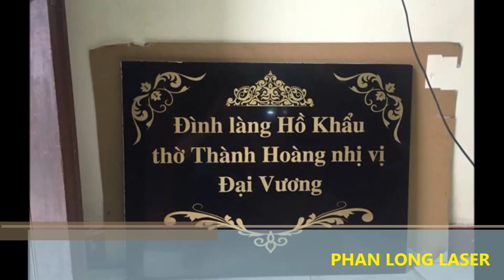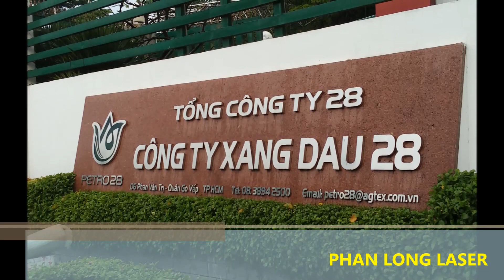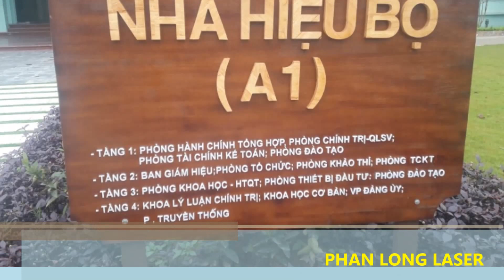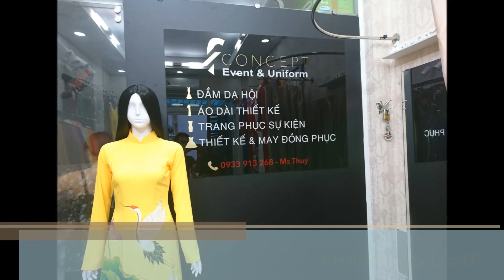Làm Biển Hiệu Quảng Cáo Văn Phòng Công ty Lấy Liền Giá Rẻ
Làm biển Văn Phòng, Làm biển hiệu Công ty, Làm biển bảng quảng cáo, thiết kế thi công biể hiệu quảng cáo giá rẻ nhất tại Hà Nội, Tp Hồ Chí Minh, Sài Gòn, Đà Nẵng và Cần Thơ
Phan Long Laser chuyên nhận thi công quảng cáo, làm biển hiệu quảng cáo, làm biển bảng quảng cáo gỗ, biển quảng cáo gỗ chữ nổi, làm biển hiệu quảng cáo Mica, biển hiệu khắc chìm mica hoặc biển quảng cáo mica chữ nổi
Làm biển quảng cáo kim loại: Biển quảng cáo ăn mòn kim loại,  biển quảng cáo kim loại khắc laser, biển quảng cáo chữ nổi kim loại
Làm biển quảng cáo alu, biển quảng cáo alu chữ nổi
làm biển hiệu quảng cáo bằng Đá, biển hiệu nền đá chữ nổi bằng kim loại hoặc chữ nổi bằng gỗ mica
Làm biển văn phòng biển công ty với mọi chất liệu theo yêu cầu giá cực rẻ
chúng tôi cam kết làm biển quảng cáo nhanh siêu tốc lấy liền chỉ trong vòng 1 tiếng, thi công trong 2 tiếng xong trọn gói
tham khảo thêm qua trang web chúng tôi:

Tại Tp Hồ Chí Minh: 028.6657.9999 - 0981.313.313
Tại Hà Nội: 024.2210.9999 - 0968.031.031
Tại Đà Nẵng: 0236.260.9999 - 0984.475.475
Tại Cần Thơ: 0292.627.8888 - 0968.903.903